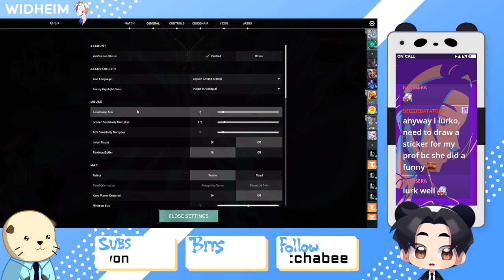Chill pew with ben